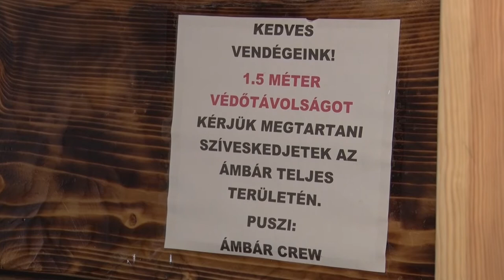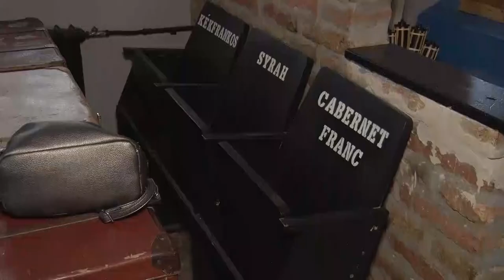20210128 hozam Vendeglatoipar ujranyitasa